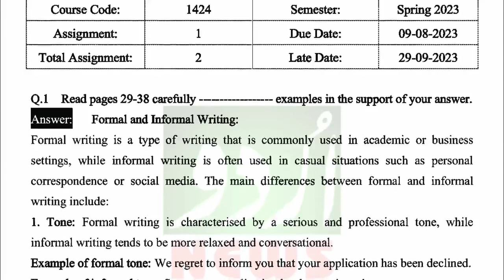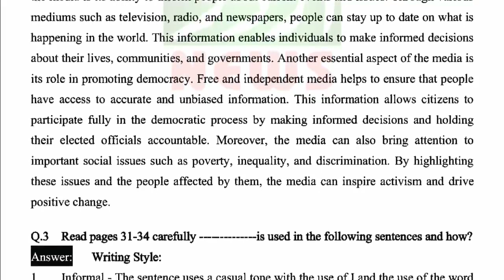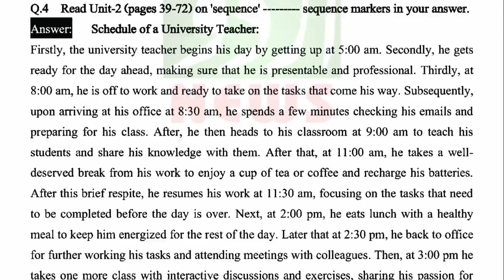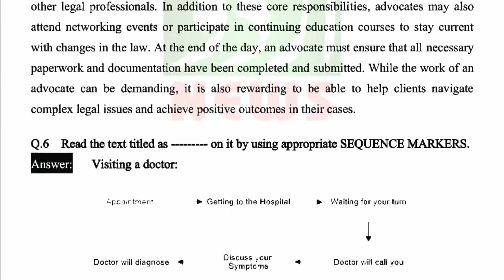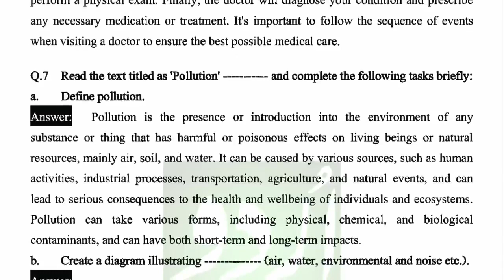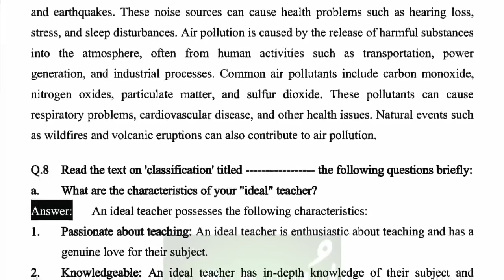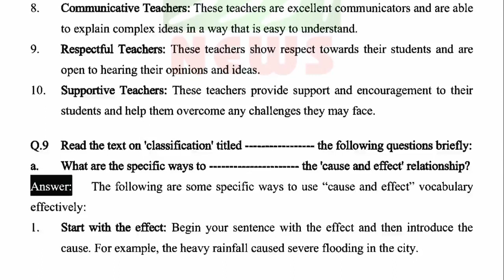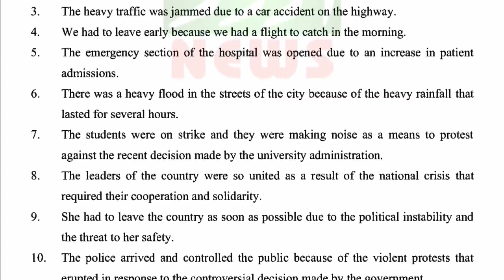AIOU Solved Assignment Code 1424 Spring 2023 | AIOU Code 1424 Solved Assignment No.1 Spring 2023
AIOU Solved Assignment Code 1424 Spring 2023  | AIOU Code 1424 Solved Assignment No.1 Spring 2023 | Urdu News